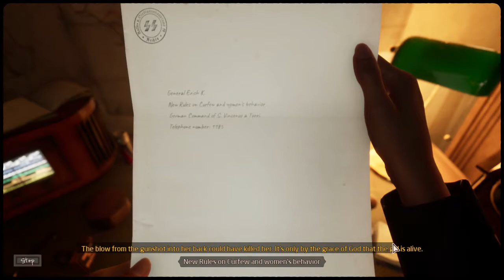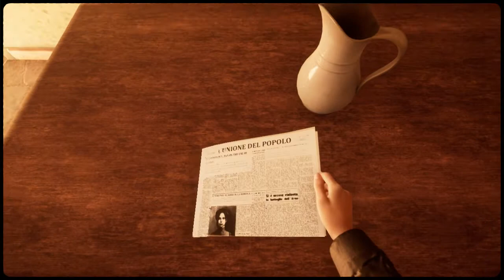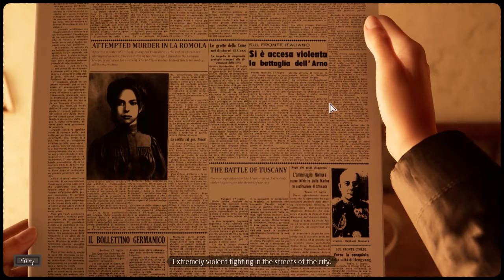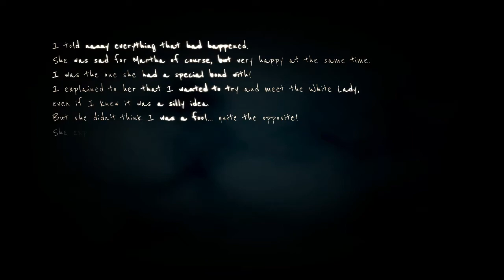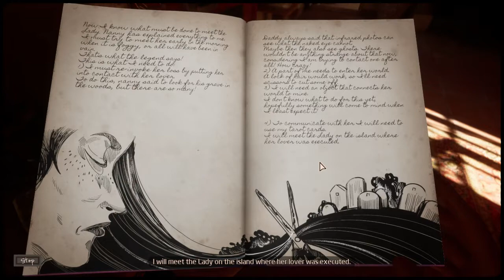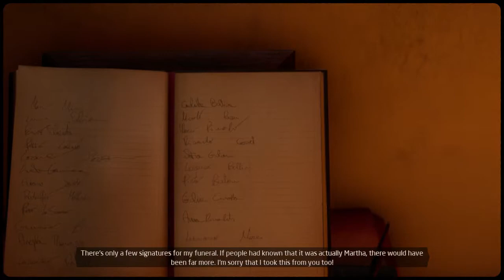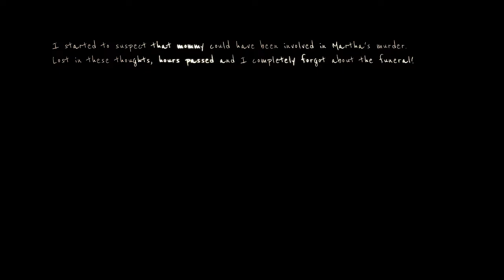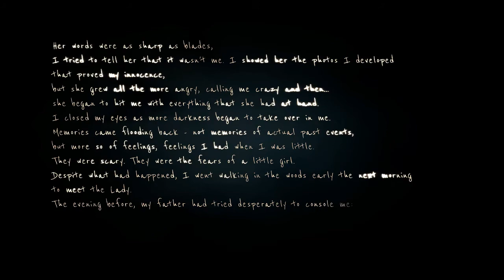Martha is Dead- Chapter 4 The Burial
So we find some important info on Martha, (me?) idk anymore , its getting intense.